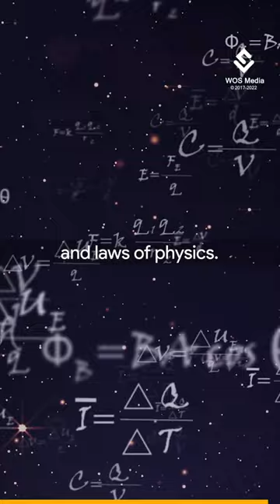Most Powerful Particle Collider In The World (Not LHC)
Before CERN's Large Hadron Collider (LHC), the Tevatron held the title of the most powerful particle collider, where scientists discovered the top quark.

The LHC, with its 27-kilometer circumference, surpassed the Tevatron and played a pivotal role in the discovery of the Higgs boson. Now, plans are underway for an even more ambitious project—the Future Circular Collider (FCC). The FCC aims to be a colossal accelerator with a circumference of nearly 100 kilometers, surpassing its predecessors in both energy and intensity.

The FCC study involves a global collaboration of universities, research institutes, and industrial partners. Their collective efforts focus on designing the infrastructure, detector facilities, and governance structures necessary for this groundbreaking endeavor. Physics and detector studies, along with infrastructure and technology analyses, are being conducted to explore the feasibility of the FCC.

The conceptual design report for the FCC was submitted as input for the European Strategy for Particle Physics in 2020. With the adoption of this update by the CERN Council, CERN is now tasked with conducting a technical and financial feasibility study for the FCC, paving the way for its potential inclusion in the strategy update scheduled for 2027.

These ambitious plans highlight the scientific community's dedication to advancing our understanding of the fundamental particles and laws of physics. As we look towards the future, the FCC represents an exciting frontier for groundbreaking discoveries and further expanding the frontiers of particle colliders.

Most Powerful Particle Accelerator In The World  (Not LHC)